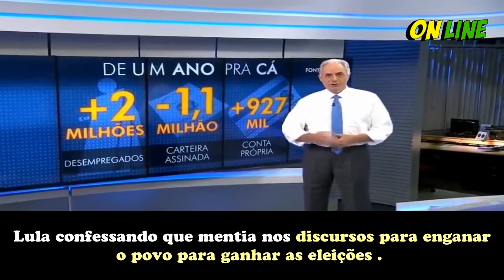Lula confessa que mentiu nos discursos para ganhar as eleições. (A alma mais honesta)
Lula confessando que mentia nos discursos para enganar o povo e ganhar as eleições. A alma + honesta